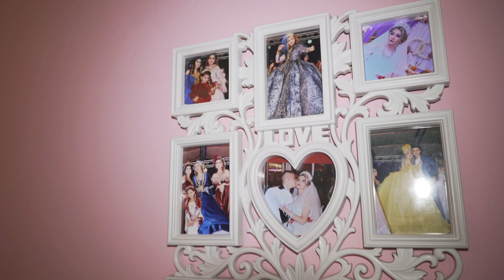Hastane çıkışı Bebek Gulcihan 8.05.2022 Poznan